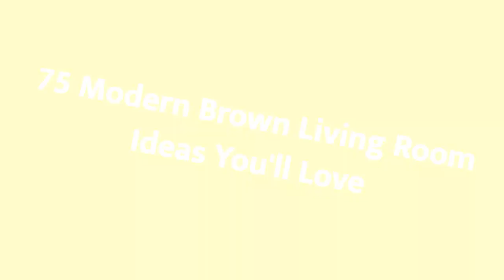75 Modern Brown Living Room Design Ideas You'll Love 🔴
Browse modern brown living room decorating ideas and furniture layouts. Discover design inspiration from a variety of modern brown living rooms, including color, decor and storage options.

0:00:00 - Intro
0:00:12 - Modern Brown Living Room Design Ideas You'll Love: Inspirations 1 to 25
0:03:03 - Modern Brown Living Room Design Ideas You'll Love: Inspirations 26 to 50
0:06:07 - Modern Brown Living Room Design Ideas You'll Love: Inspirations 51 to 75